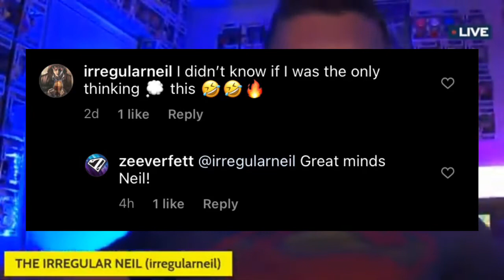Could WB turn the Batfleck movie into a Batgirl movie?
Vero: @nickatina219